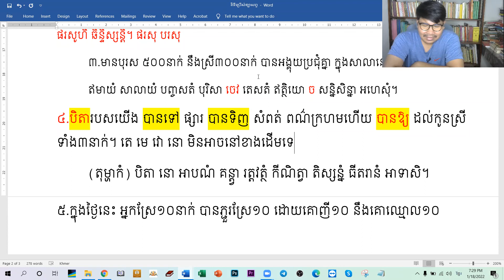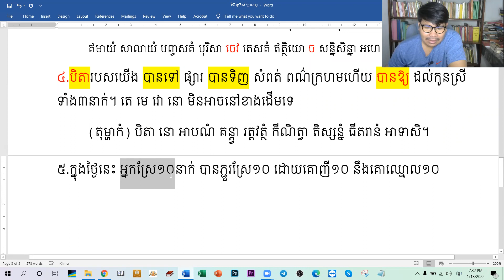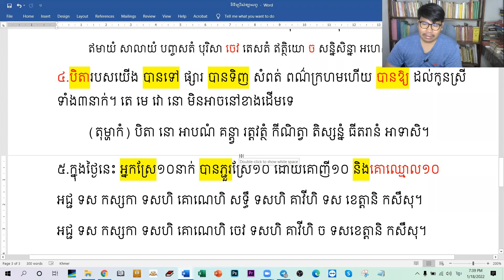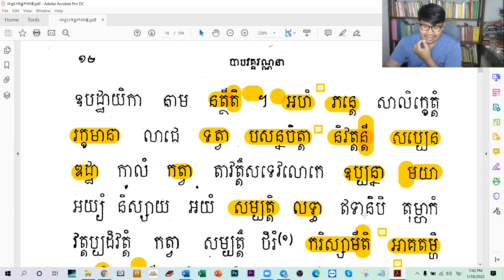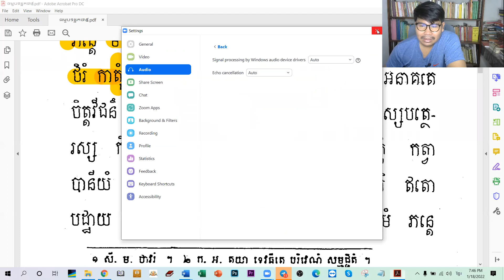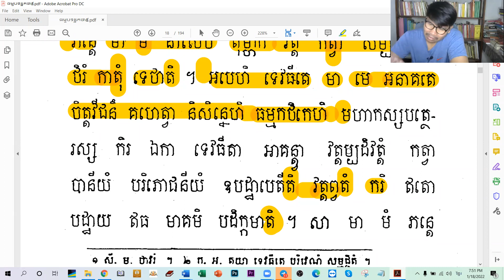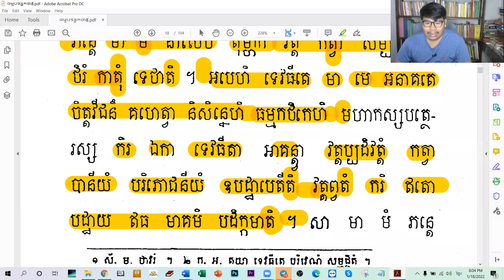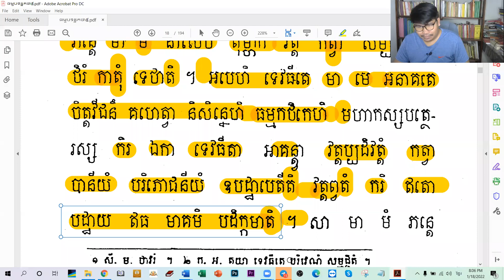25.បាលិបរិវត្តន៍និងប្រែគម្ពីរភាគ៥​បន្ត/បង្រៀនដោយឧទ្ទេសាចារ្យ អឿន ទិត្យា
ផ្សាយចេញពីវត្តវារិន្ទព្រែកលៀប ខណ្ឌជ្រោយចង្វា រាជធានីភ្នំពេញ